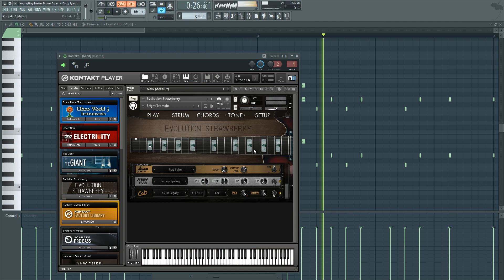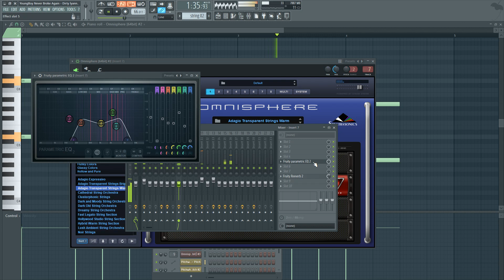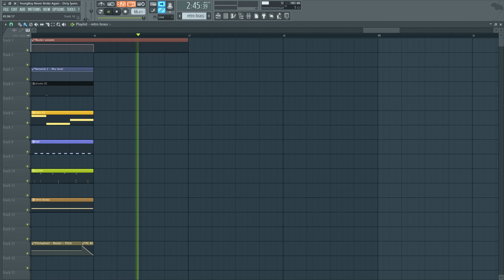NBA YoungBoy - Dirty Iyanna (FL Studio Remake + Free FLP)